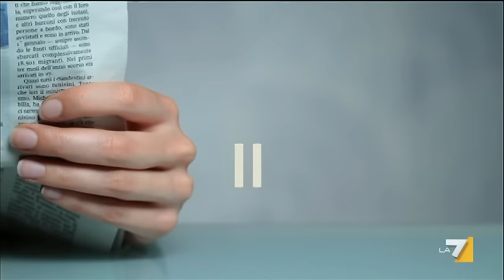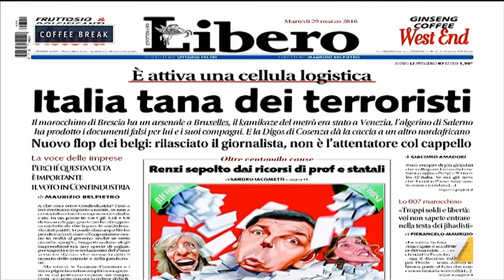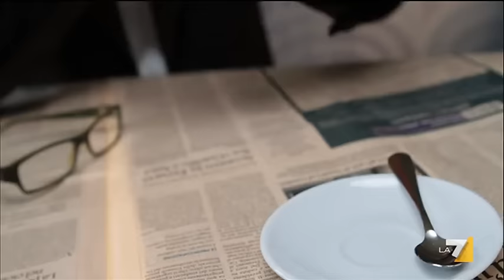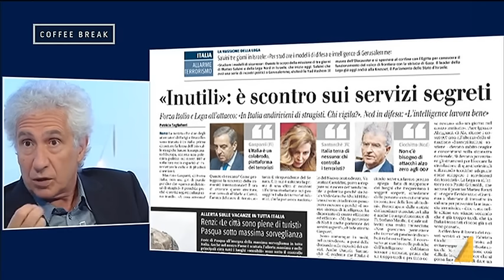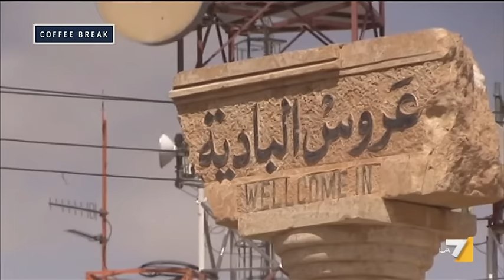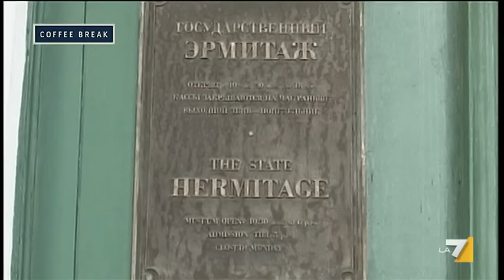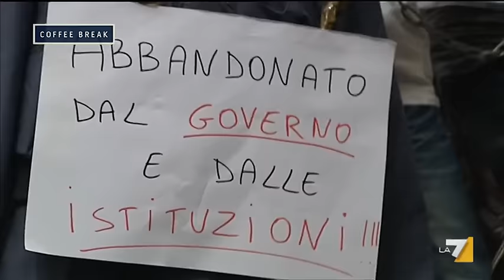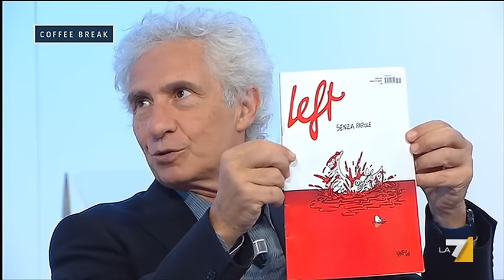Coffee Break - Puntata 29/03/2016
Ospiti Corradino Mineo (gruppo misto), Davide Giacalone (editorialista Libero), Veronica Gentili (Il Fatto Quotidiano) e Alessandro Morelli (Direttore Radio Padania).